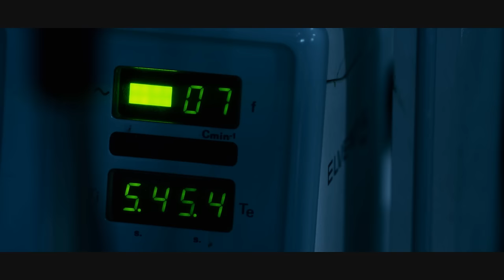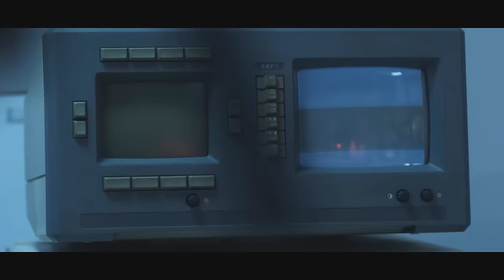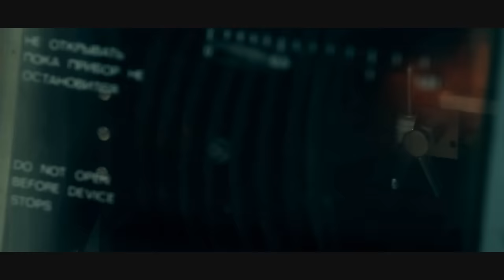İskender Paydaş feat. Kenan Doğulu - Dr.